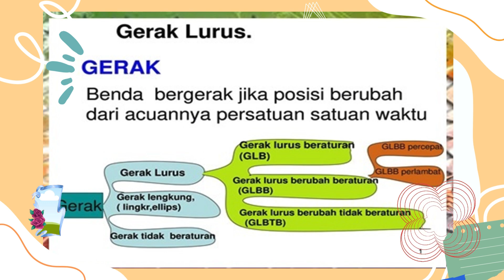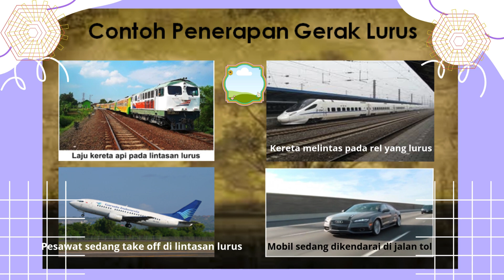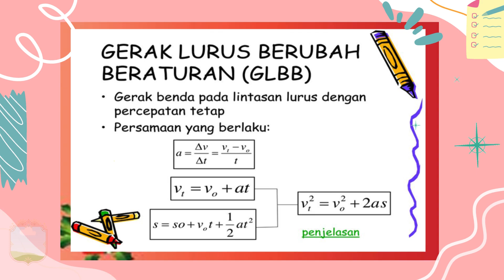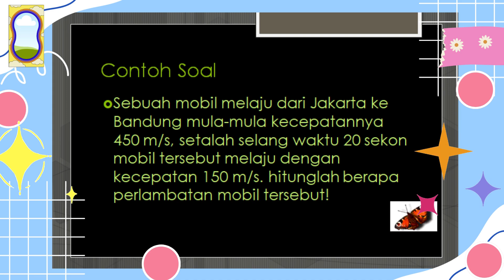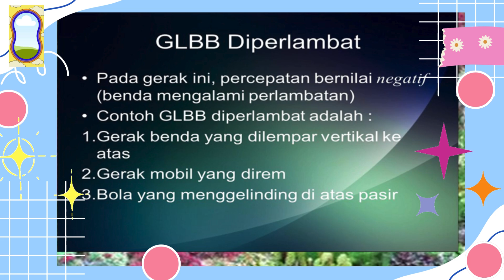Gerak Lurus (GLB dan GLBB) Materi IPA Kelas 8